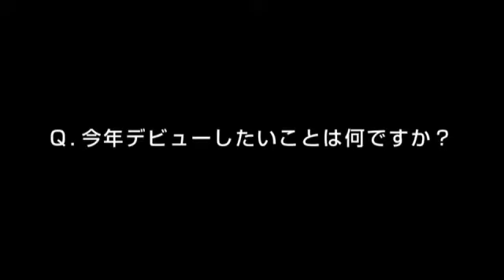日本HP 11 04 01 春コレクション feat AKB48～みんなのデビュー応援キャンペーン～10